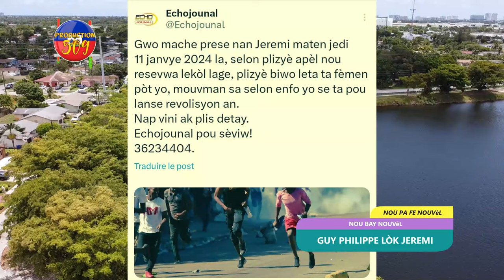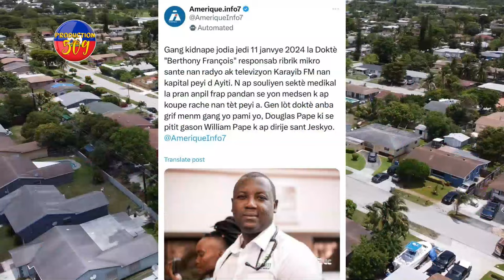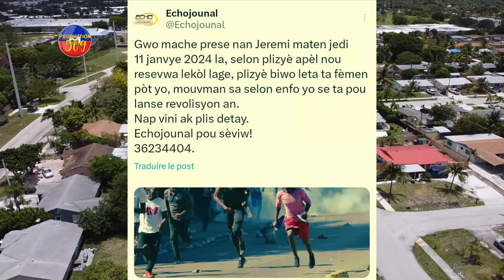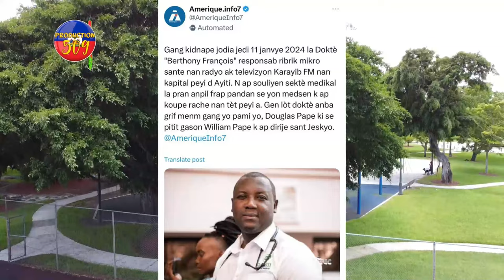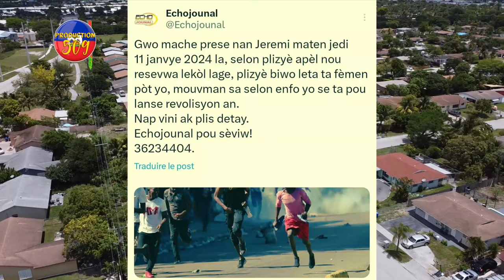GUY PHILIPPE LÒK JEREMI PM ARIEL ANTRAVE B4NDI KIDNAPE YON DOKTè